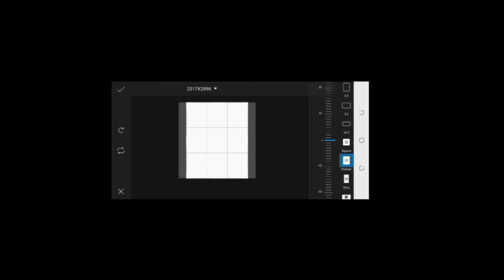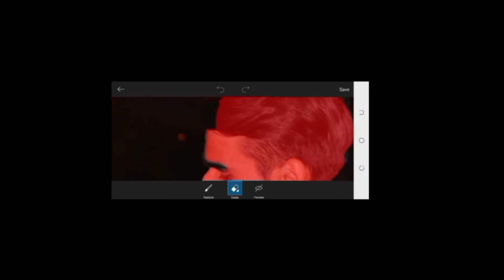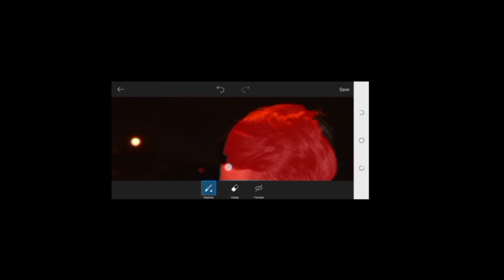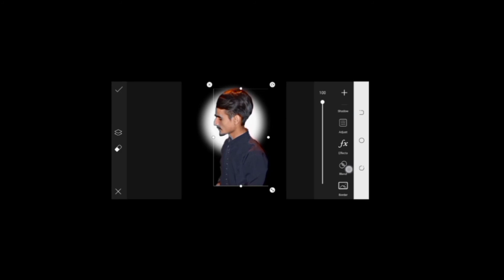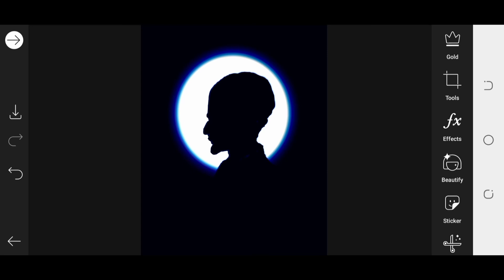picart simple silhouette Logo || jawad photo editing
social media editing